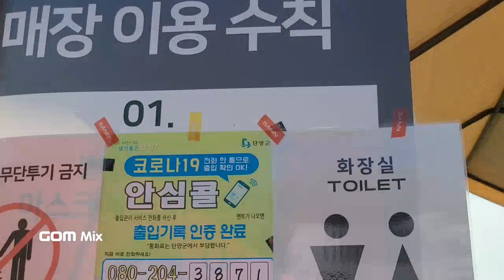페러글라이딩하는 까페산에 왔어요